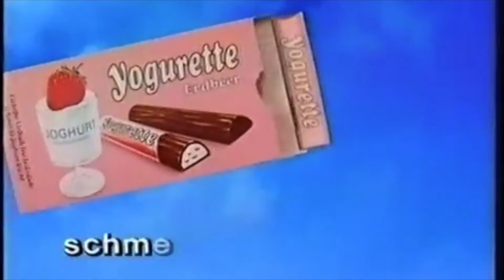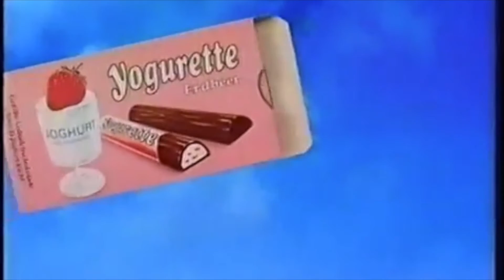Ulricke Jocult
Alex Christ - Nico Matheisel - Ulrike Jokiel